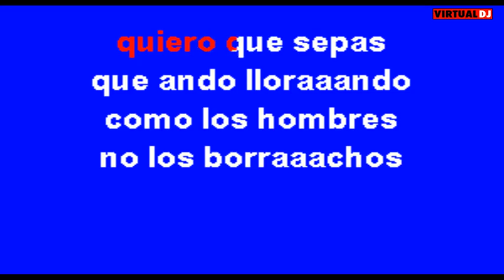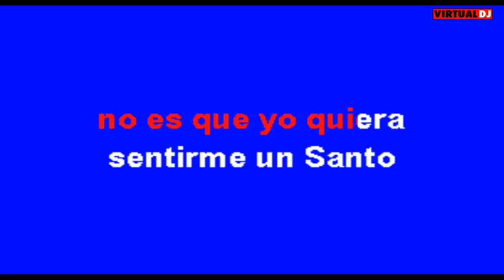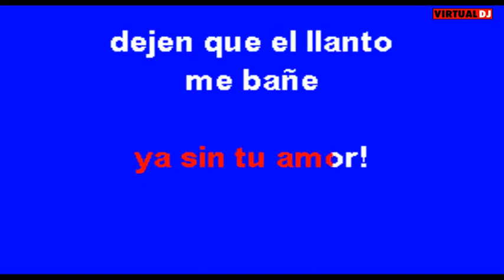A Los Cuatro Vientos+4LBOKE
Refugio Sánchez compositor